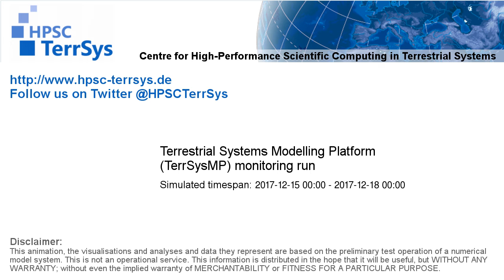TerrSysMP monitoring run 2017-12-15 - plant available storage change - Europe (72h)